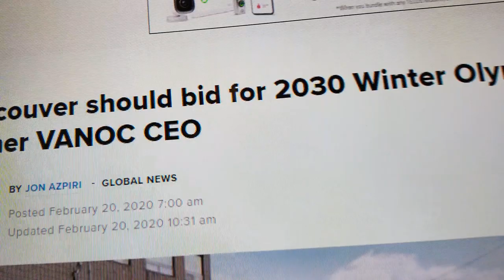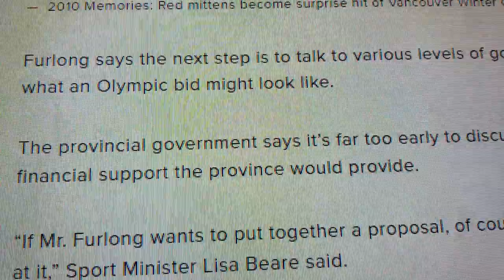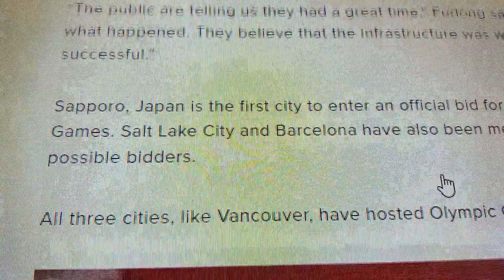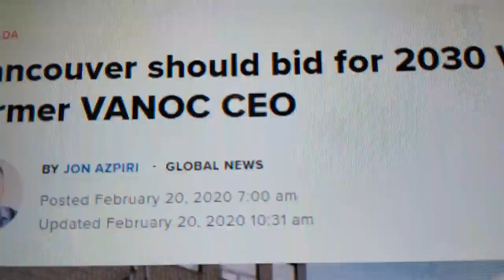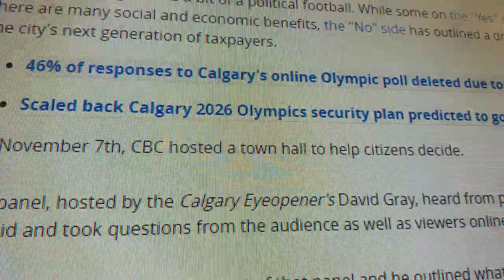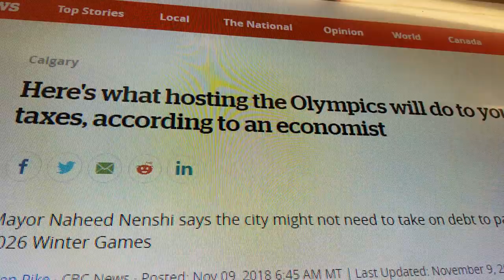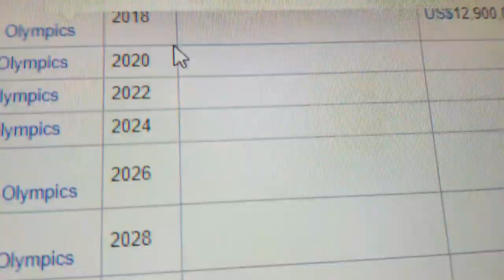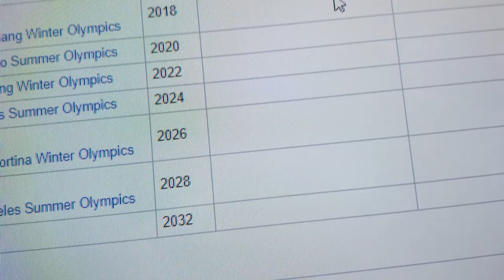🥊⚽️Vancouver 2030 Olympic Bid 🥅🥋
The former CEO of the Vancouver 2010 Olympic Winter Games organizing committee says now is the time for Vancouver to seriously consider a bid for the 2030 Winter Olympics.

Furlong is set to outline his vision for a 2030 Olympic bid in a speech to the Greater Vancouver Board of Trade on Thursday.

The Vancouver 2010 Games were widely considered to be a success, he says, and he believes a 2030 bid would have the support of the Canadian Olympic Committee, the International Olympic Committee (IOC), and the general public.